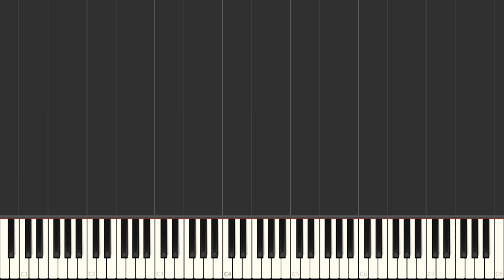Make The World Go Away - Hank Cochran | Right Hand Only